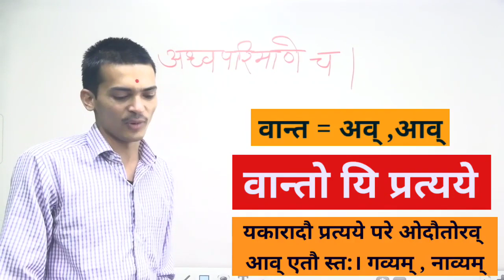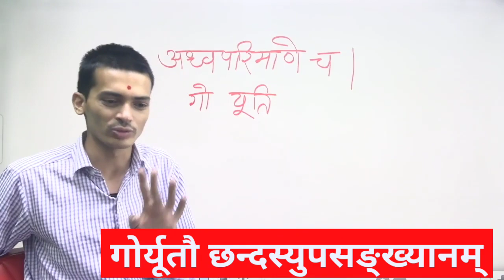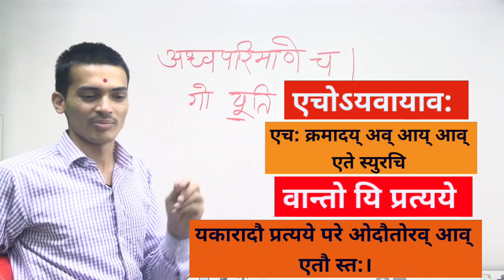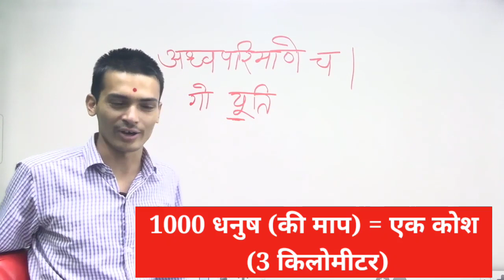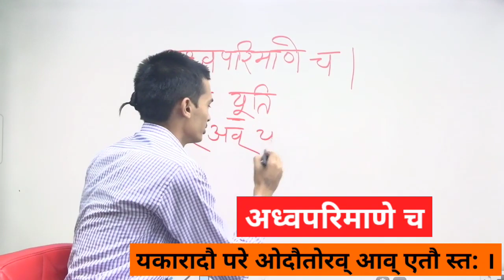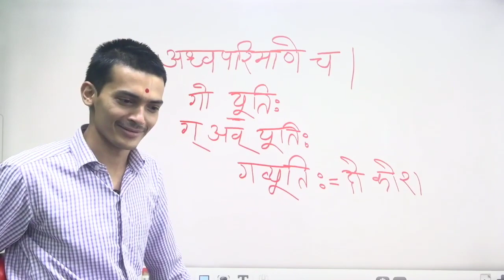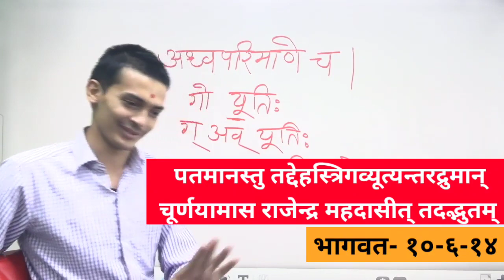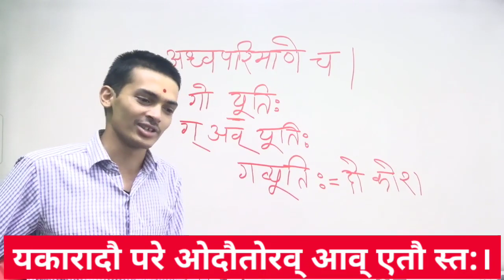लघुसिद्धान्तकौमुदी Part-13 सन्धि भाग - 5 अध्वपरिमाणे च । by Arun Pandey ji